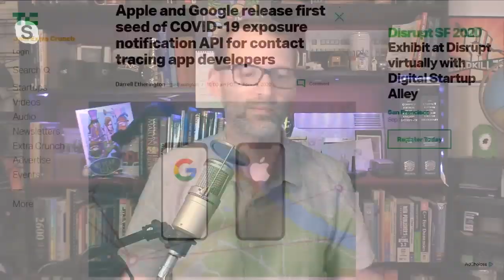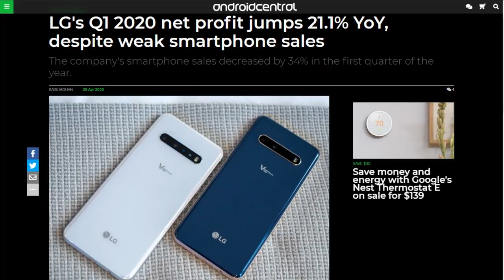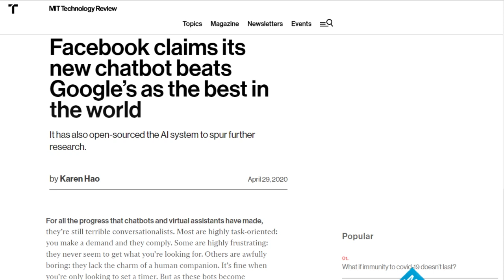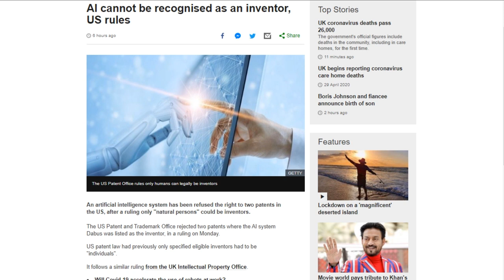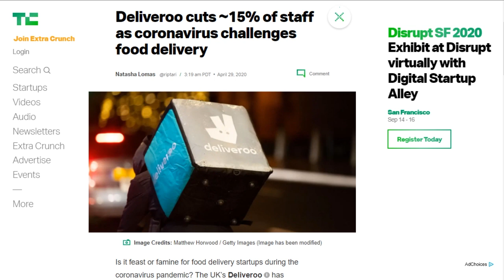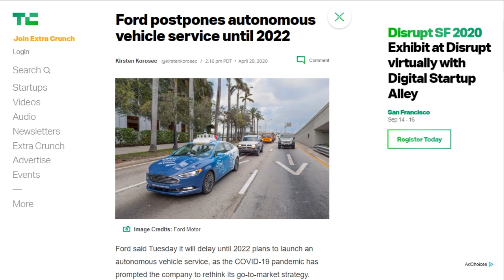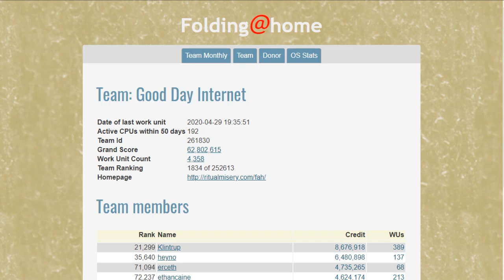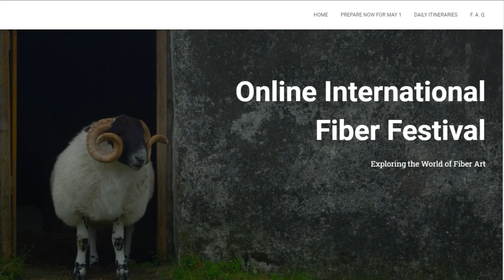Look what AI made! - DTNS 3771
Autonomous vehicles promise an exciting future but how do you develop the technology during a pandemic? And will priorities shift when the emergency passes?

Starring Tom Merritt, Sarah Lane, Roger Chang, Scott Johnson and Joe

Today’s guest:
Scott Johnson

Next guest:
Justin Robert Young